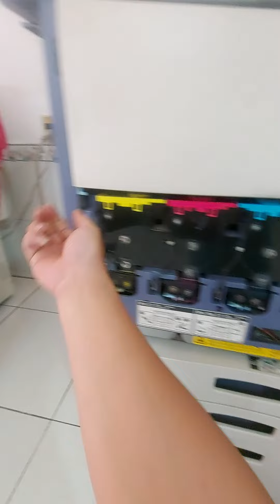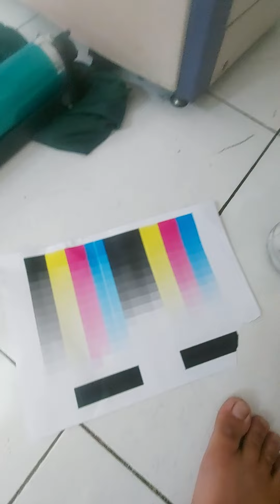Cách châm từ vào cụm từ theo cách đơn giản nhất Toshiba 5560c